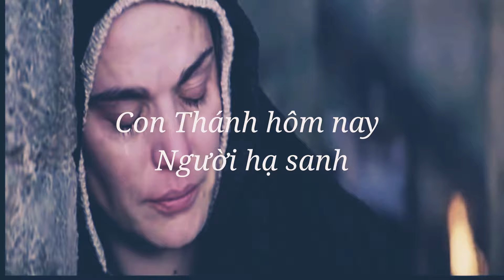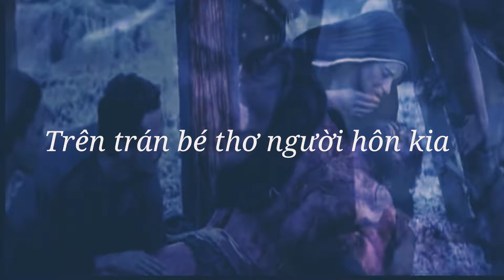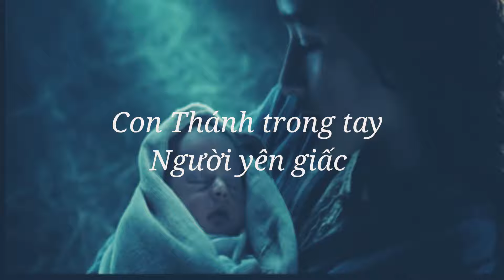Marry người có biết - Isaac Thái // [video lyrics by JuyenK]